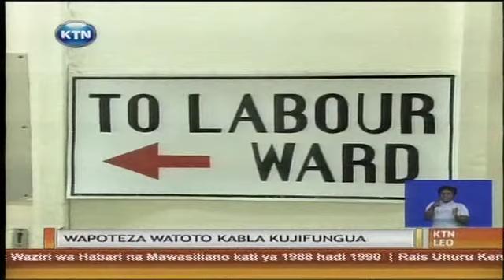Watoto wanane wafariki wakiwa tumboni mwa wazazi tangu mgomo wa madaktari kuanza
Watoto wanane ambao hawajazaliwa wameaga dunia wakiwa tumboni mwa wazazi tangu mgomo wa madaktari kuanza, haya yanajiri huku mkutano wa waziri wa leba na wahudumu hao wa afya kuonekana kutozaa matunda, mwanahabari wetu Hussein  Mohammed anaarifu zaidi kuhusiana na mgomo huu ambao umekuwa donda sugu nchini.